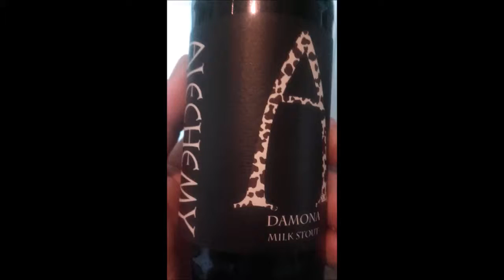Alechemy Brewing - Damona (Milk Stout) 5.3%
Brewed by Alechemy
Style: Sweet Stout
Livingston, Scotland

COMMERCIAL DESCRIPTION
Dark brown milk stout. Chocolate aroma with a roast chocolate flavour

Damona
In Gallo-Roman religion, Damona was a goddess worshipped in Gaul as the consort of Apollo Borvo and of Apollo Moritasgus. Mary Jones interprets Damona's name as "Divine Cow" based on its resemblance to damos or "cow". She has sometimes been linked with the Irish goddess Boand on the basis of this bovine association. Van Andringa describes Damona and Bormana as the patron deities of the hot springs at Bourbonne-les-Bains and Saint-Vulbas, respectively.Some seventeen inscriptions dedicated to Damona have been recovered, including nine from Bourbonne-les-Bains and four from Bourbon-Lancy, both spa towns in eastern France. In one inscription from Saintes, she has the epithet Matubergini.